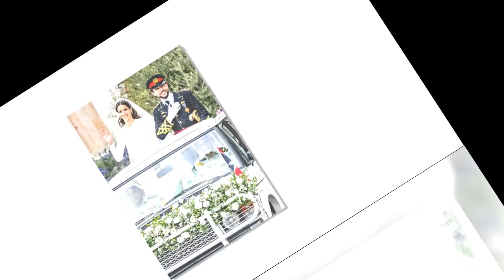Mariage d'Hussein de Jordanie et Rajwa-al-Saif : couac en pleine cérémonie ! L'échange des alliance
Mariage d'Hussein de Jordanie et Rajwa-al-Saif  : couac en pleine cérémonie ! L'échange des alliances perturbé